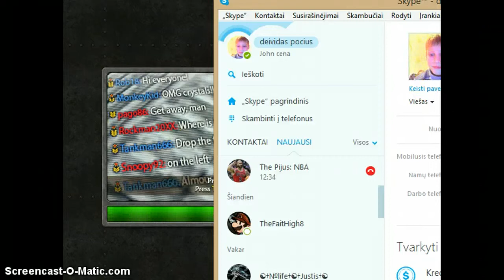deividas ir pijus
mes sugrizom i tankionline ! ;) ir laikinkit subskraibinkite ;)